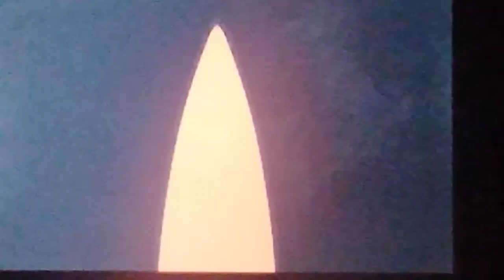Shiny Torkoal Reaction After 28 SOS Encounters!!! ✨👍🌋